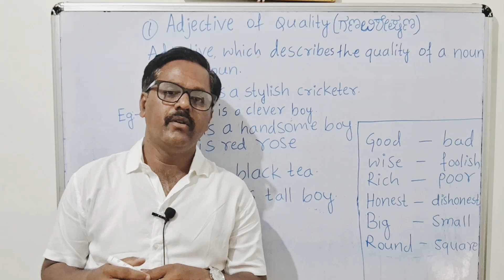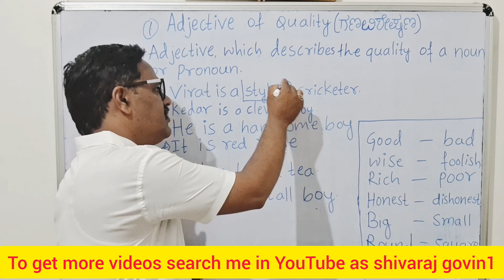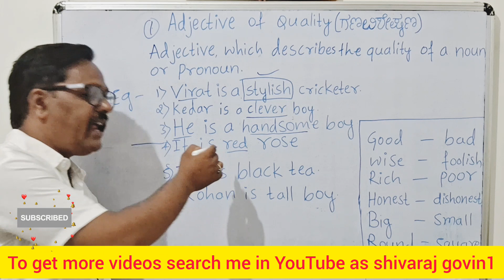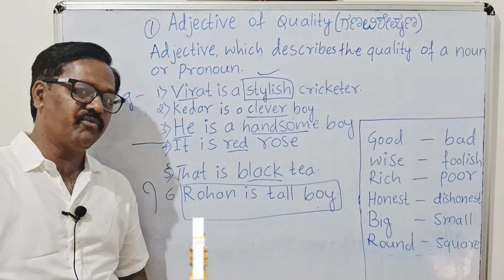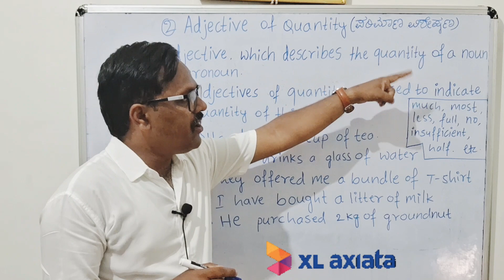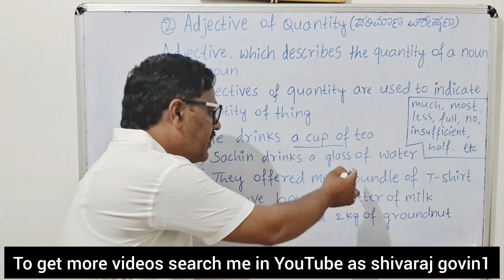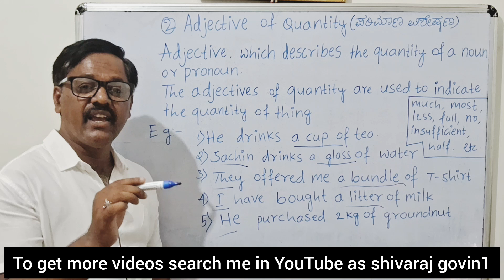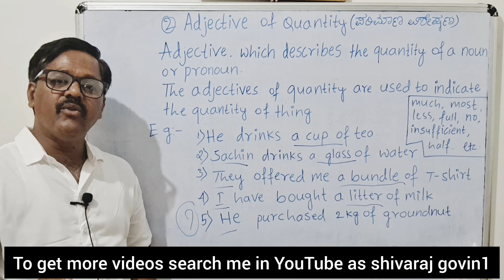Adjective of Quality & Quantity ಗುಣ ವಿಶೇಷಣ & ಪರಿಮಾಣ ವಿಶೇಷಣ | Basic English Grammar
Adjectives # quantity of adjective quality of adjective essential english english grammara in kannada sime tips to learn english proper examples for english grammar#basic english grammar